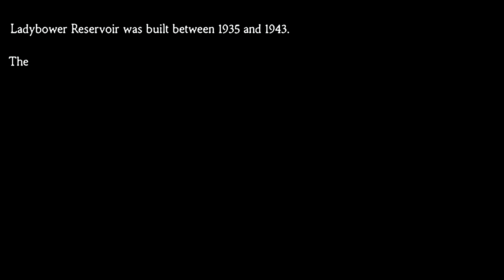A Drowned Village Appears (Ladybower Reservoir: Empty)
After the brutally hot summer of 2018, Ladybower reservoir in Derbyshire was empty, as a result, the sunken village of Derwent became visible once again.